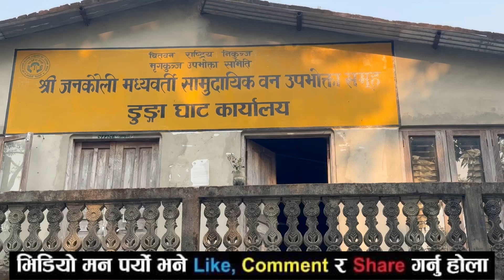चितवनको जनकौली वनमा चरा अवलोकन , चितवनको सौराहा आउने पर्यटकको प्रमुख गन्तव्य बन्दै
keep following us on Facebook